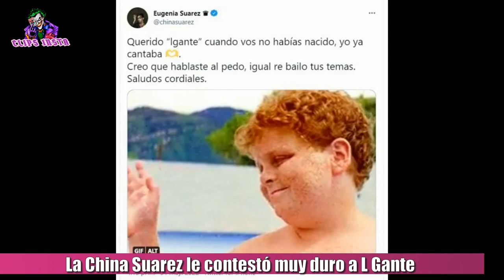LA CHINA SUAREZ LE CONTESTO MUY FUERTE A L-GANTE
La china Suarez muy dura contra L-Gante. La actriz no dejó pasar las opiniones del cantante sobre su debut como solista y le aclaró los tantos en las redes. Después de pasar unos días en España, L-Gante regresó al país y en el Aeropuerto Internacional de Ezeiza fue abordado por periodistas, que le consultaron por el debut de la China Suárez como solista.

La polémica comenzó cuando una cronista de Socios del Espectáculo le preguntó a Elián Valenzuela, si haría un featuring con Eugenia. "La China Suárez se está lanzando como solista. ¿Hay chances de una participación?", quiso saber. "Uh. ¡La China Suárez! ¿Qué? ¿Está cantando?", respondió él.

Por su parte, la novia de Rusherking sintió estas palabras como un ninguneo por parte de su colega y no dudó en contestarle públicamente. A través de su cuenta de Twitter, la China le marcó: "Querido L-Gante cuando vos no habías nacido, yo ya cantaba. Creo que hablaste al pedo, igual re bailo tus temas. Saludos cordiales".